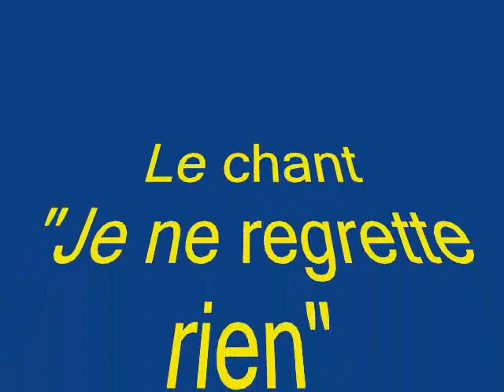Camerone 2013 01_00 à AUBAGNE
Chant interprété par la la Légion Étrangère. Vidéo de Raymond  Quessada d'après ses propres photos